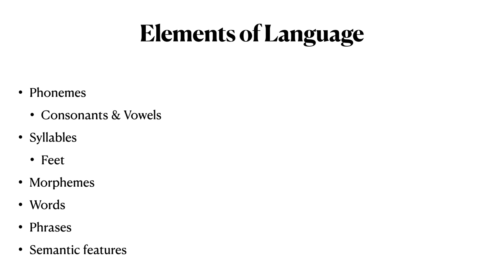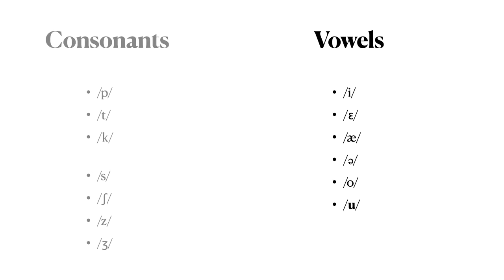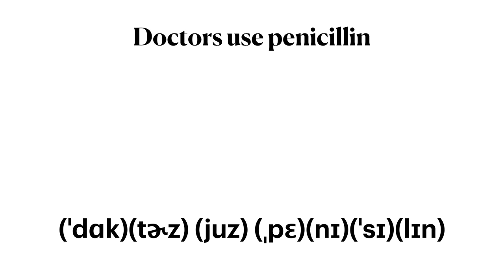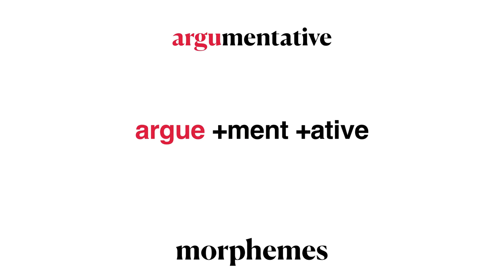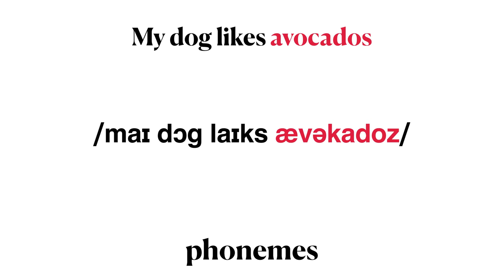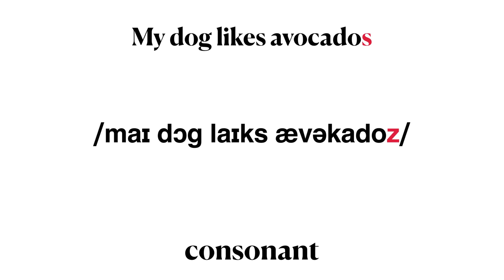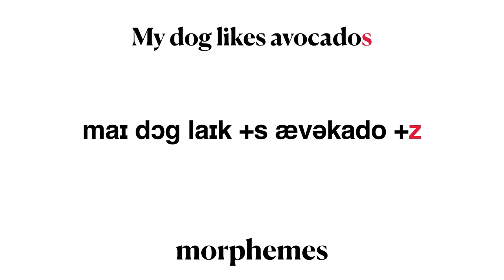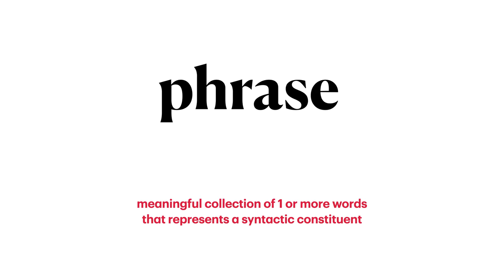LING 270 - Module 2.01 Elements of Language